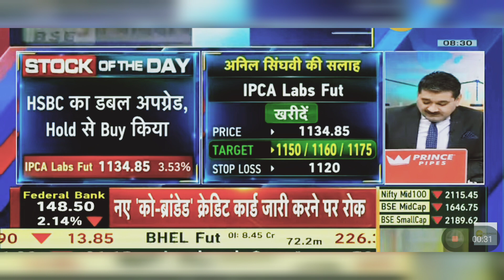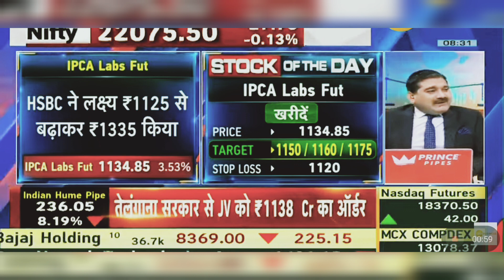IPCA Labs Share News Today: IPCA Labs Share Latest News Today | 14th March 2024